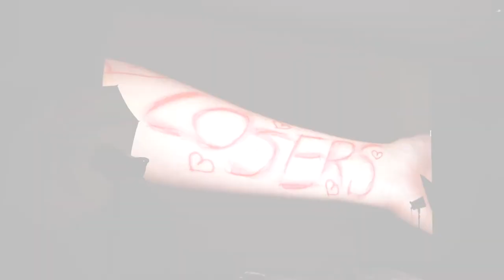Taller ANTIHEROES para jóvenes.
En este taller se propuso comenzar el año generando un proyecto fotográfico donde repensar la imagen del héroe. De manera colectiva construyeron a partir del fotomontaje, el humor, el rumor y la mentira, identidades de nuevos héroes raros. Ídolos que rompan los estereotipos, marquen extrañas tendencias y sean aclamados y odiados al mismo tiempo. Un taller en donde pasar del anonimato al estrellato con una cámara de fotos y sin salir del propio museo.

Video realizado por: Juan Diego.

ANTIHEROES' Workshop for young people.

In this workshop it was proposed to start the year generating a photographic project where to rethink the image of the hero. In a collective way they constructed from the photomontage, the humor, the rumor and the lie, identities of new rare heroes. Idols that break stereotypes, mark strange tendencies and be acclaimed and hated at the same time. A workshop where to go from anonymity to stardom with a camera and without leaving the museum itself.